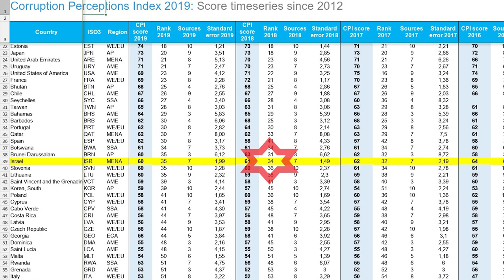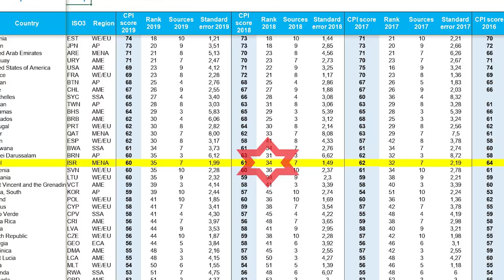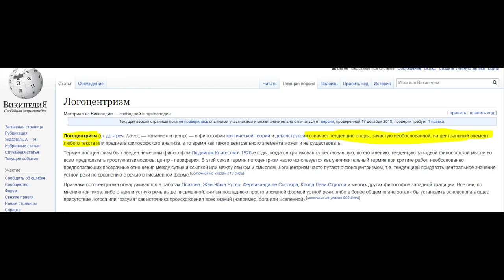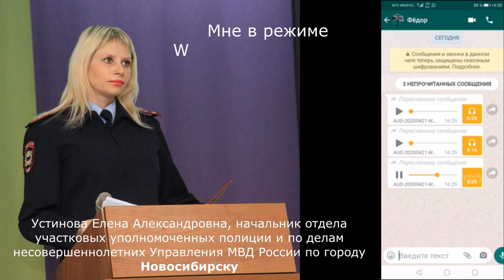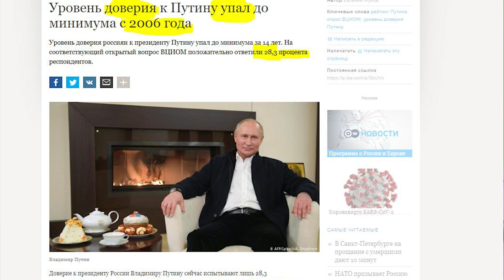Калачев/Гиммельфарб. Израиль/Россия. О борьбе с эпидемией и тотальной слежке за гражданами.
Друзья, в этом выпуске мы поговорили с политическим обозревателем из Израиля Юрием Гиммельфарбом.
В беседе были затронуты темы коронавируса и борьбы с ним в Израиле, реакции людей на принимаемые властями меры. Также разговор коснулся и самых острых российских проблем.

Большое спасибо Юрию за очень интересное интервью!
где всегда интересные обзоры текущих российских и мировых событий.
При подготовке выпуска использованы материалы ютуб канала Народный Совет Новосибирска. Выражаем благодарность!

Друзья, для просмотра по интересам,тайм коды.
0:40 - Израиль. 70 лет в состоянии войны (армия Израиля).
1:22 - протесты в Израиле и напряженность в России
2:33 - главный тезис силовых структур Израиля (система отбора в полицию Израиля и России)
4:50 - социальная напряженность в Израиле и России
6:40 - отношение израильтян к коронавирусу и ограничениям и действиям полиции
8:30 - о "палочной" системе полиции Израиля и России
12:20 - к чему могут привести действия российских властей (бессмысленный бунт)
13:02 - финансовая помощь израильтянам со стороны государства (отношение к человеку труда)
17:33 - работа спецслужб Израиля (тотальный контроль, наблюдение) и отношение к этому граждан страны

В дальнейшем, я также буду выбирать для Вас самую суть из огромного океана информации и общаться с интересным людьми. Спасибо!
Друзья, если Вы захотите поддержать мою работу, карта СБ 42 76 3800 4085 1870. Большое Спасибо!